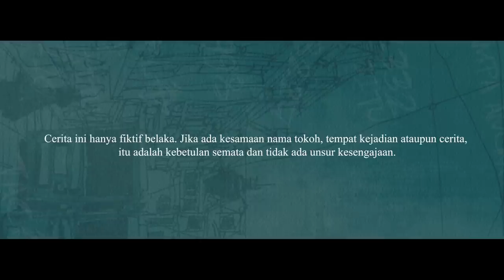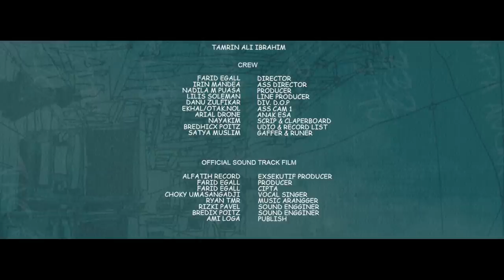Udin&Togel - SHORT MOVIE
SHORT MOVIE - UDIN & TOGEL 2022
OFFICIAL SOUND TRACK
PRODUCTION HOUSE @FATIR PICTURES